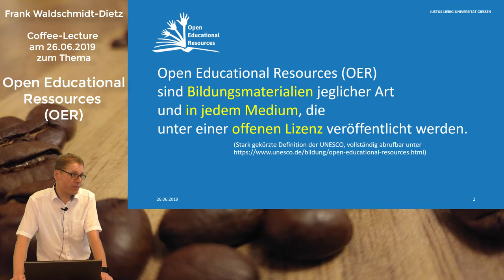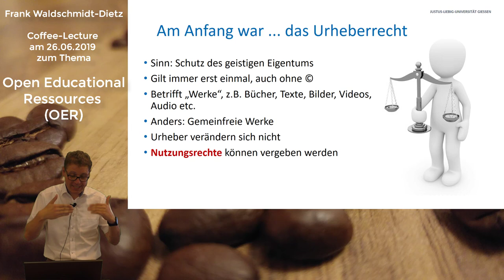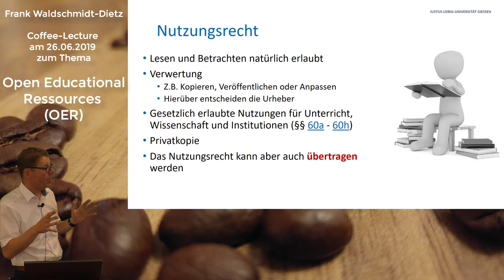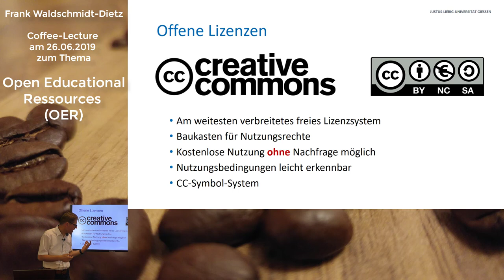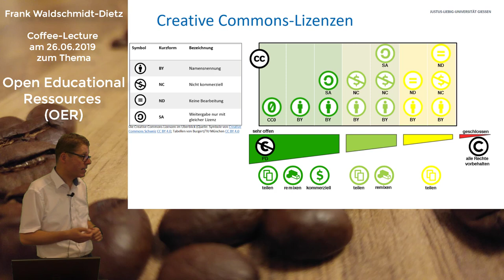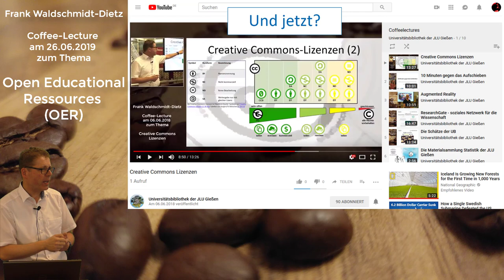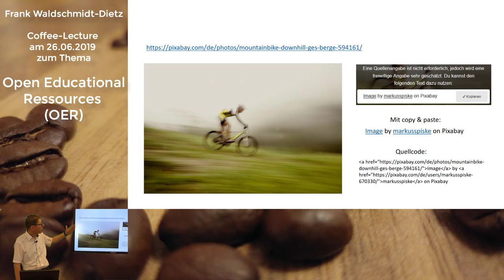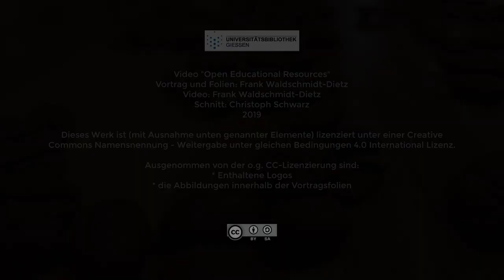Open Educational Resources (OER)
Dieses Video ist ein Mitschnitt der ☕ Coffee-Lecture zum Thema Open Educational Resources (OER) vom 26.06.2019 von 👨‍🎓 Frank Waldschmidt-Dietz.
▶️ Inhalt:
00:00 Einleitung
00:20 Definition
00:40 Open-Bewegung
01:00 Urheberrecht
02:36 Nutzungsrechte
04:04 Fünf V-Freiheiten für Offenheit
05:37 Offene Lizenzen
06:39 Creative-Commons-Lizenzen
08:47 Ressourcen
10:10 Motive
11:33 Nachhaltigkeit
12:00 Beispiel Motivationsposter
12:57 Freie Inhalte
13:42 Schluss
Hier noch die gezeigten Links zum direkten Anklicken:
Freie Inhalte